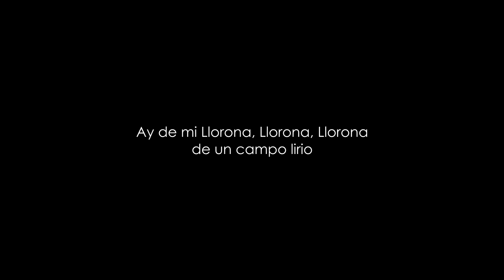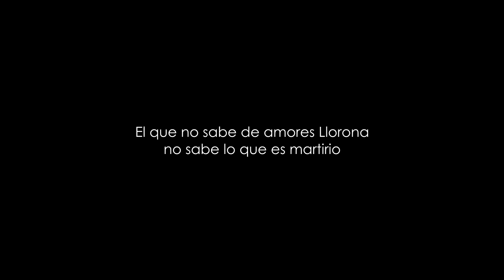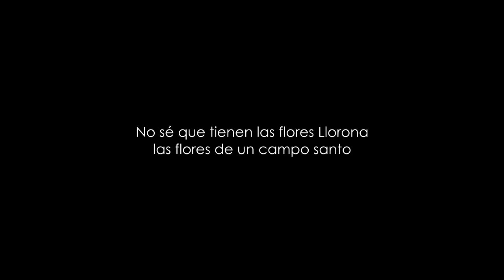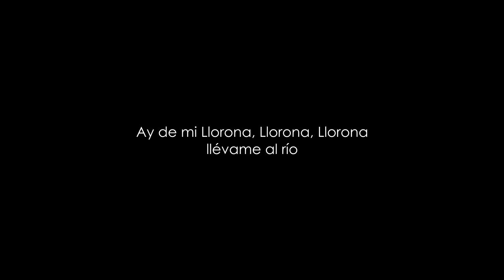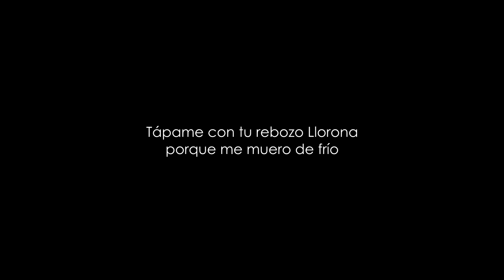La Llorona - Angela Aguilar (Letra)